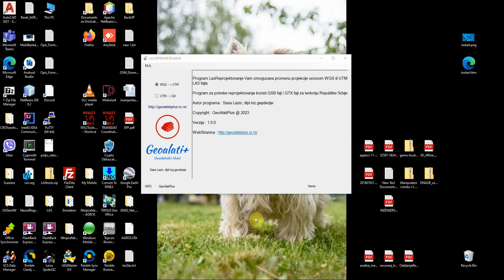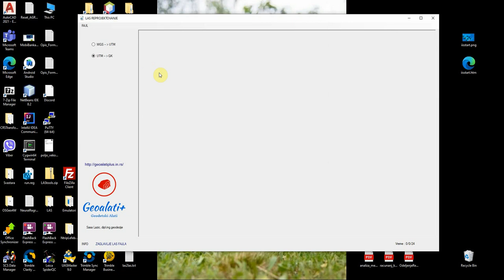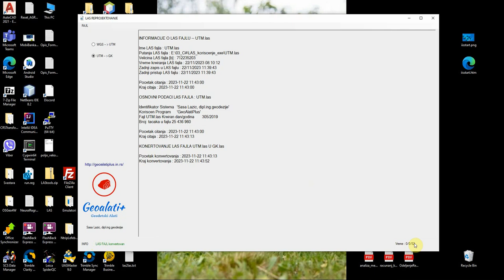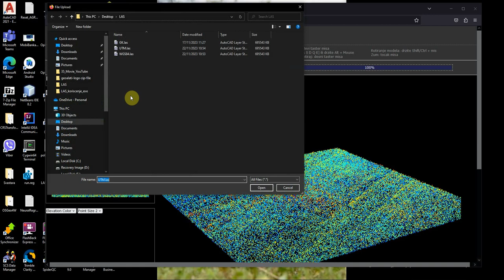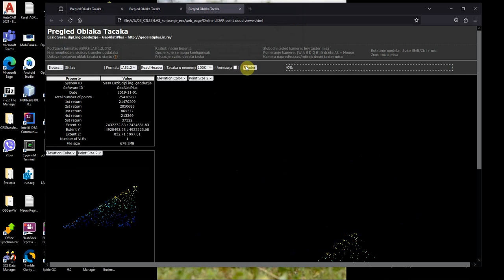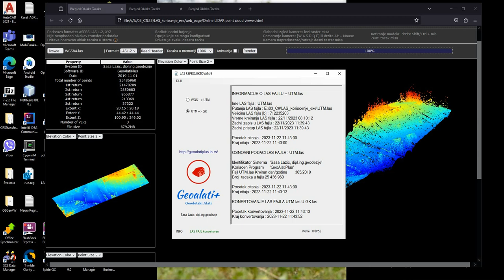LAS Reprojektovanje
Do you want to see more videos like this?

Program LasReprojektovanje Vam omogucava promenu projekcije unosom WGS ili UTM LAS fajla. Program za potrebe reprojektovanja koristi GSB i GTX fajlове za teritoriju Republike Srbije.

У скоријој будућности ова апликација ће бити имплементирана и у оквиру сајта